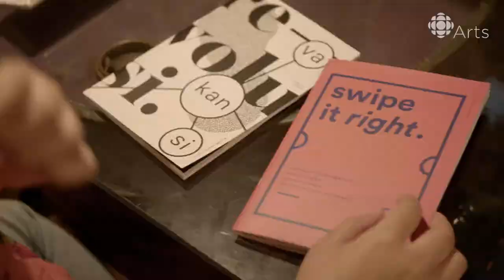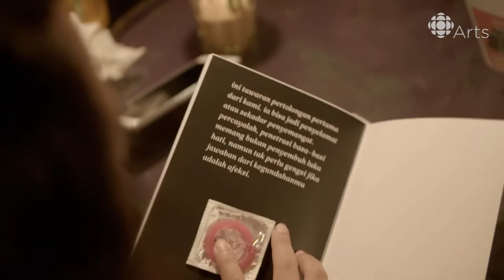These Women in Jakarta are Breaking Taboos with Riot Grrrl-Inspired Zines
As politicians call for the criminalization of homosexuality and pre-marital sex, these zines break taboos.

"Feminism is still a dirty word here, and now with the conservative turn, it's again become a very dangerous thing to declare yourself a feminist."

Kartika Jahja, an activist and musician in Jakarta, is pushing back against what she sees as a growing tide against women's rights and sexuality in her country.

The chill on talking about sexuality and feminism is both social — "In Indonesia we like to think that people don't have sex before marriage when we actually do" — and a question of political power and oppression. In the province of Aceh, women are caned in public for kissing and hugging outside of marriage. Recently one of Jahja's events in Jakarta was recently raided by "fundamentalist religious organizations."

Facing this, these women and their collective's zines such as Swipe Right — a zine about Tinder — are a radical political act as well as a fun educational tool. Jahja says that she "didn't learn about sexuality and gender issues and feminism in the classroom" but instead learned it from the feminist punk movement Riot Grrrl and the zines her friends wrote.

These Women in Jakarta Are Using Zines To Break Taboos